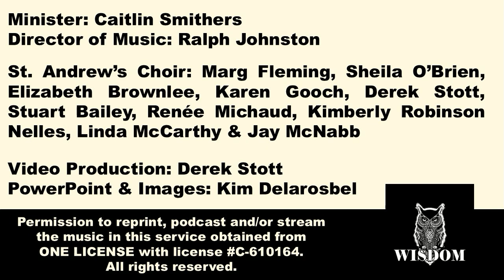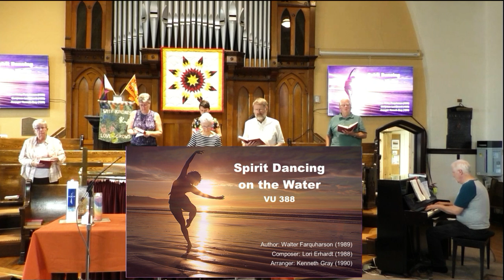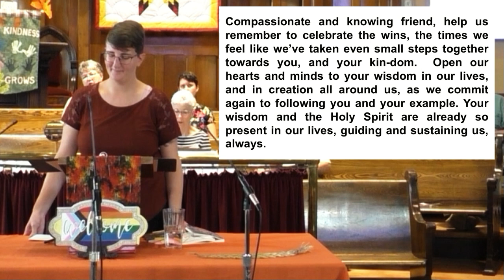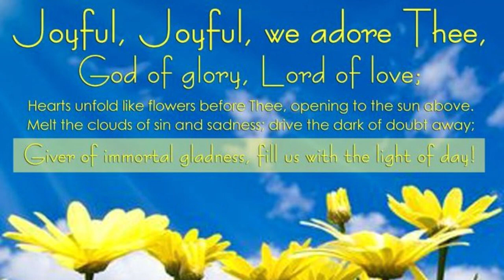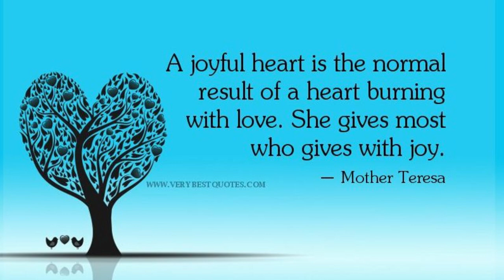St. Andrew's United - September 22, 2024 Sunday Service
A video recording of the regular Sunday Service from St. Andrew's United Church located in North Bay, Ontario.  An order-of-service is not necessary as the text/lyrics of hymns and prayers are  included on-screen.

A link to the latest edition of the St. Andrew's weekly "TOGETHER" Newsletter can be found on the St. Andrew's homepage

To become a regular subscriber to the weekly St. Andrew's e-mail TOGETHER newsletter, please